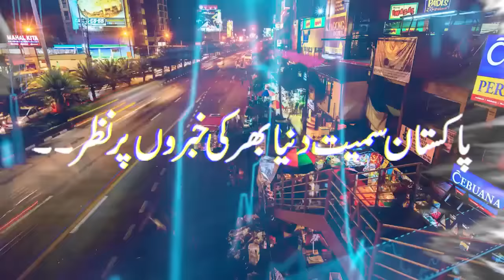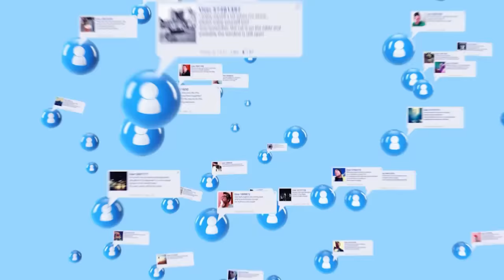PTI Sher Afzal Marwat Speech To Rally About release of imran Khan from Jail